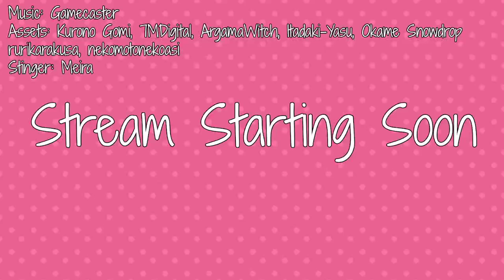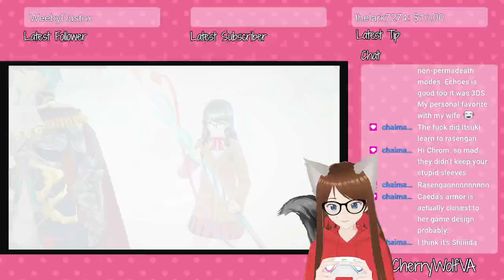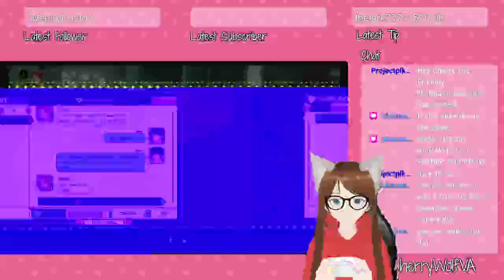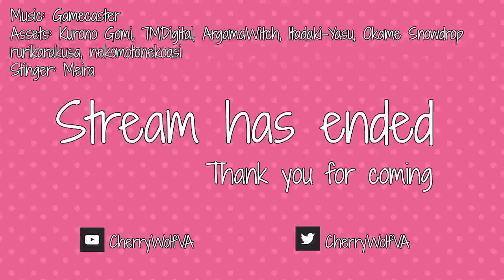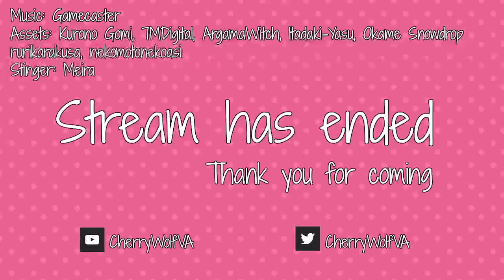[ARCHIVED STREAM] Changing Up the Plan, Let's Go Look for Lost Siblings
Just needed to take a break from Kingdom Hearts, so we started Tokyo Mirage Sessions instead!

Game: Tokyo Mirage Sessions

►Chair, wall, table, all books, shelf, window, curtains, outside look, monitor, and microphone: ArgamaWitch
►Monokuma Plush: Unfortunately I can't remember right now please let me know if this is yours!
►PS 3 Controller Hands: Do not remember the moment, let me know if this is yours!
►Dum Sticky Note: Nicto_png
►Lucario Plush: Cannot remember at the moment, please let me know if this is yours!
►Pokeball: Cannot remember at the moment, please let me know if this is yours!
►Pride Flag: Cannot remember at the moment, please let me know if this is yours!
►Popular Target Button: PlastikUK [I apologize, I can't find any better images. If you would like me to take this off let me know]